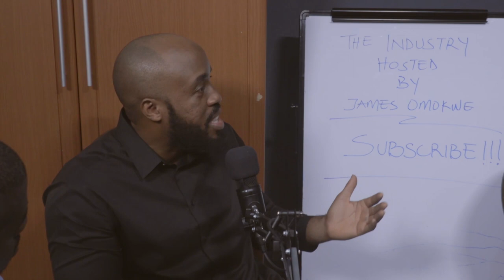The Industry Episode 4 | Film Criticism - Constructive or Bad belle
Olu Yomi Ososanya, Shola Thompson, Ethan Okwara and i discuss story telling and film criticism in Nollywood. We share our views on the current state of things as regards telling stories. The controversial conversation; Commercial films versus arty films and why film makers get offended when we criticize their movies.

Producer                 -Teniola Aladese
Camera man          - Jay Odah
Lights provided by -GM LAWASON

Follow our guests on instagram
Shola Thompson -     @sholathompson1
Olu Yomi Ososanya - @oludascribe